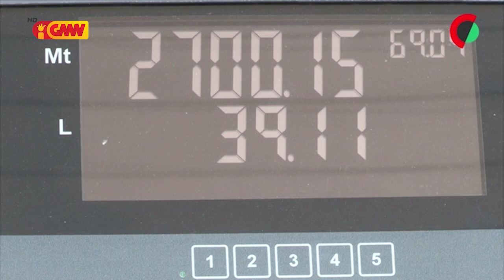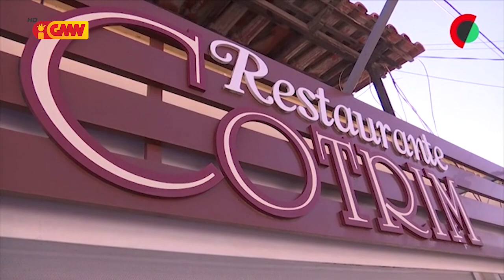CPLP na GMN edição 20 deJaneiro 2022